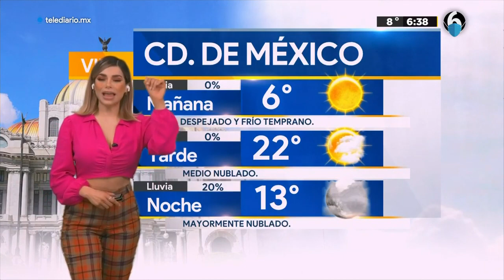Clima 11 de febrero con Pamela Longoria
¡Buenos días! Tenemos 20% de probabilidad de lluvia en la CDMX 11 de Febrero.